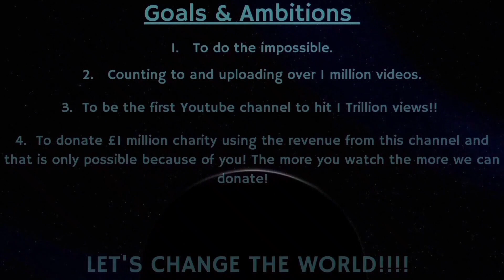Counting to ONE MILLION!!, This is Number 82,037